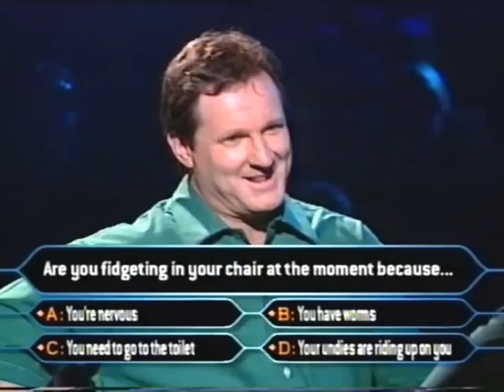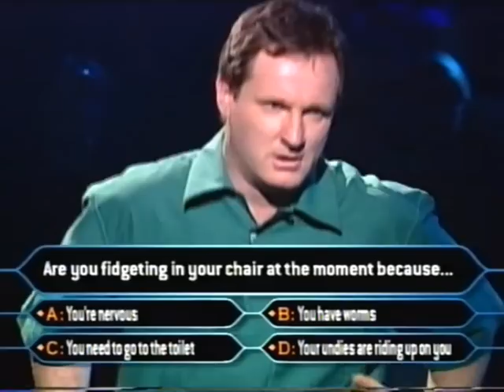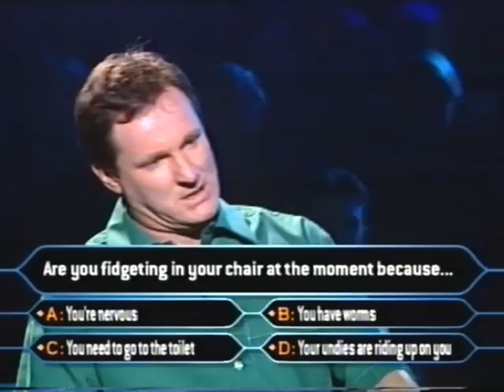Russell Gilbert Millionaire Toilet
Russell Gilbert tries to win $500,000 on who wants to be a millionaire while nature calls...
Follow Russell here: @russellgilbertcomedian on INSTAGRAM